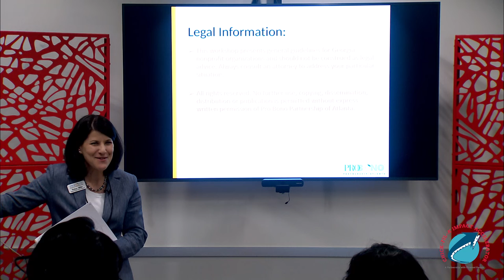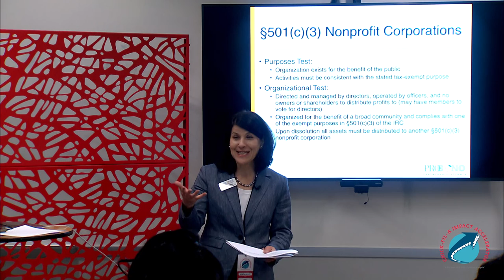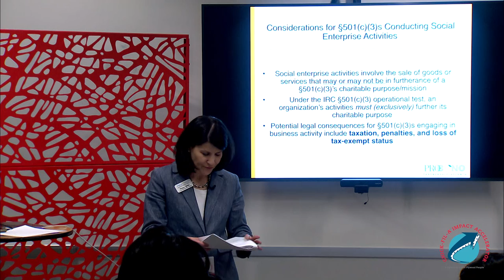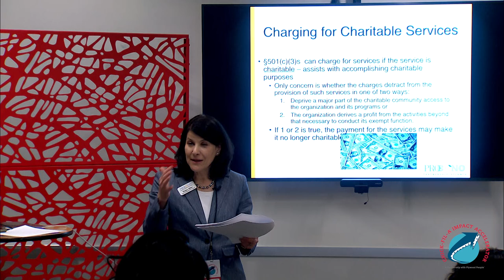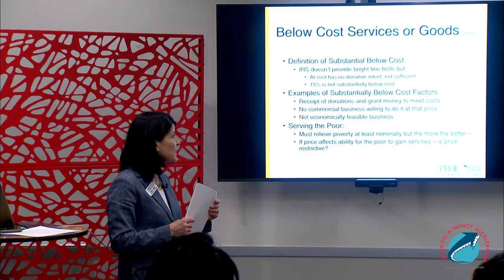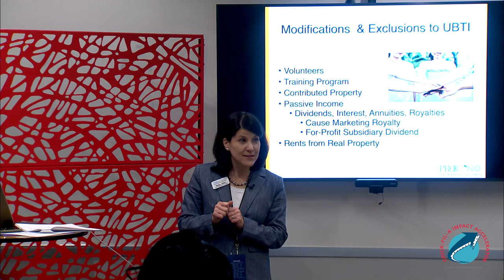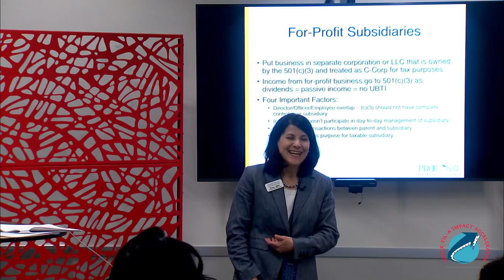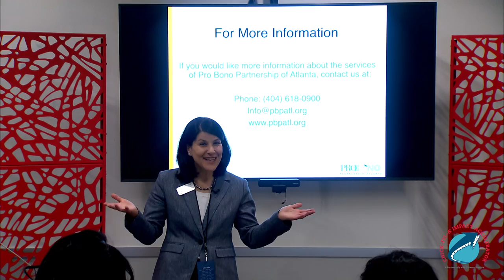Lab: Social Enterprise and 501c3s - Robyn Miller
Robyn Miller is a Senior Corporate Tax Counsel at Pro Bono Partnership of Atlanta. She offers practical advice around tax exemption, charitable status, and creative solutions for nonprofit organizations.